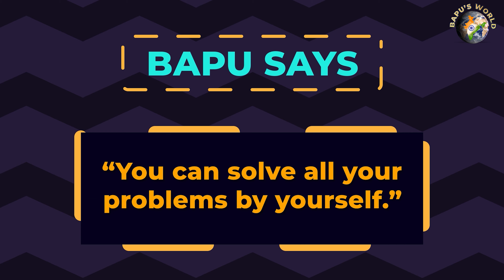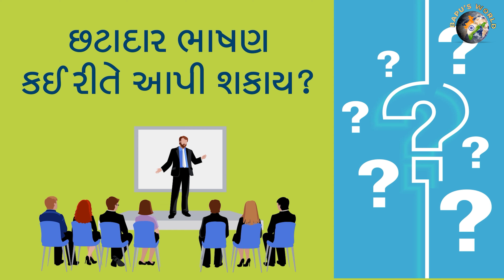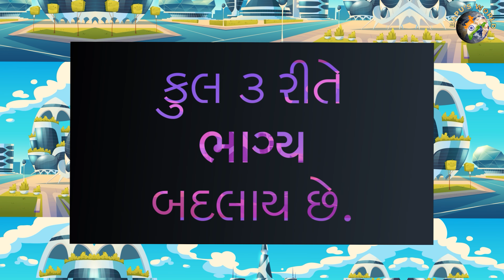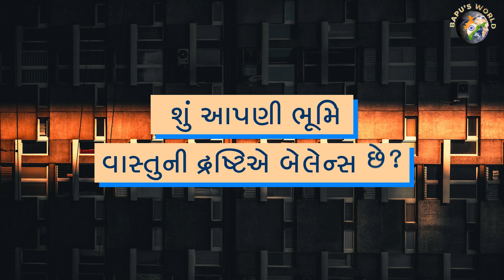શું તમને પણ ‘ચાંડાલ યોગ’ છે..? બસ આટલું કરો. | Shri Shailendrasinhji Vaghela | Bapu